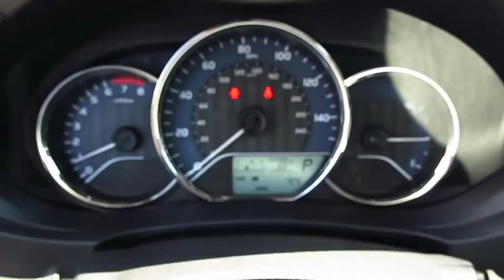2016 Toyota Corolla Live Video! Tampa, Wesley Chapel, Brandon, New Port Richey, FL Live 162706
Stadium Toyota
5088 N. Dale Mabry Highway

With proven reliability and masterful craftsmanship, our 2016 Toyota Corolla LE is eye-catching in Barcelona Red Metallic! At the heart of our sedan is a 132hp 1.8 Liter 4 Cylinder that's perfectly matched with a seamless CVT. This ideal combination helps you achieve near 38mpg on the open road and represents the gold standard in its class.    The modern stance of our Corolla LE is accented by LED headlights. A perfect balance of efficiency and style, it boasts ample legroom and cutting edge technology that is straightforward and user-friendly. Remote keyless entry, power door locks, automatic climate control, and steering wheel audio controls make every ride feel first-class. You'll also enjoy the Entune Audio touchscreen with integrated back-up camera, Bluetooth, an auxiliary audio jack and a USB/iPod interface.    The Star Safety system adds peace of mind with stability and traction control, anti-lock brakes, and eight airbags. Safe, affordable, and dependable, the Corolla is an all-around smart choice!